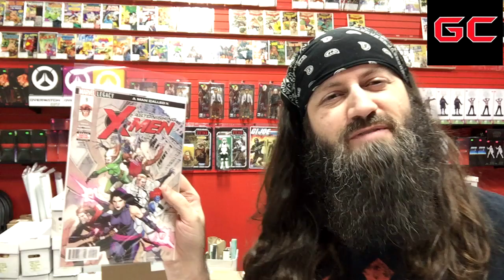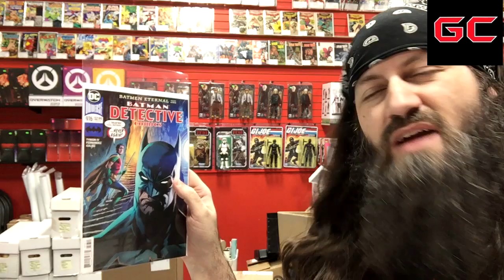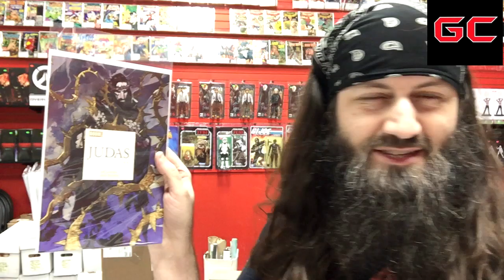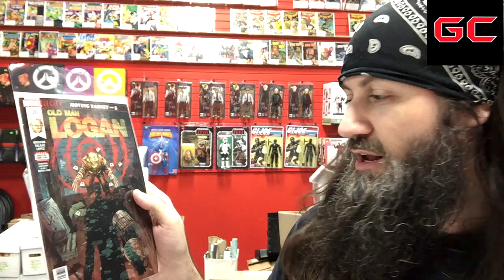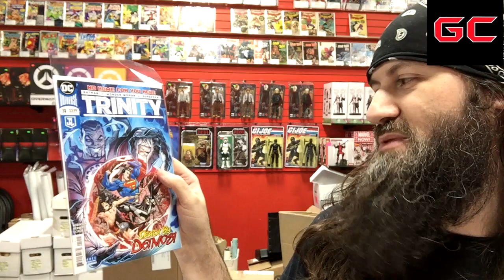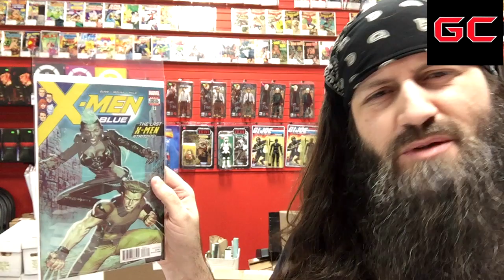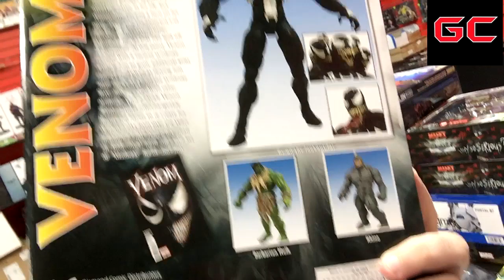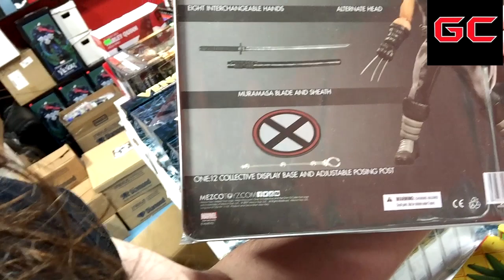This Week in Comics at Gotham Central 14 March 2018 | COMIC BOOK UNIVERSITY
What comics and paraphernalia are coming out tomorrow? Have a look at a few of them in "This Week in Comics at Gotham Central" 14 March 2018

comic_book_university